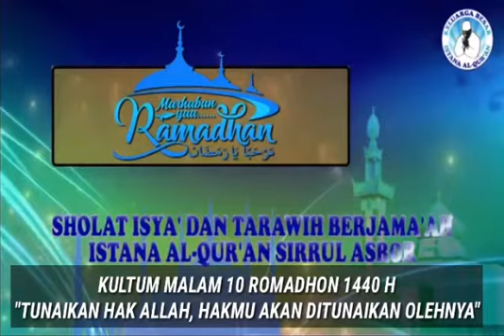"TUNAIKANLAH HAK ALLAH, HAKMU AKAN DITUNAIKAN OLEHNYA"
DONASI PEMBANGUNAN ISTANA AL-QUR'AN SIRRUL ASROR 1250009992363 BANK MANDIRI

FACEBOOK : Istana Al-Qur'an Sirrul Asror
FOLLOW FANPAGE : Istana Al-Qur'an

ALAMAT ISTANA AL-QUR'AN SIRRUL ASROR JL. KP. BUARAN 1 RT 015/008 NO 174 KEL. JATINEGARA KEC.CAKUNG JAKARTA TIMUR 13930

CONTAC JADWAL CERAMAH 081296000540 (FADLI)